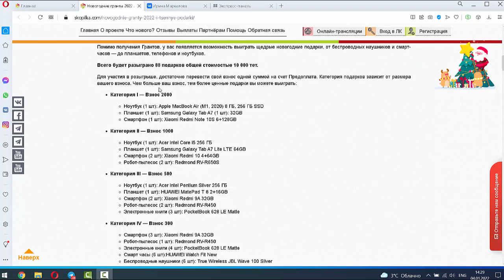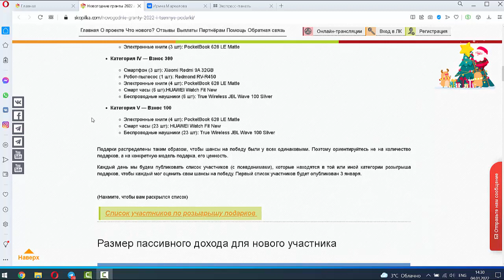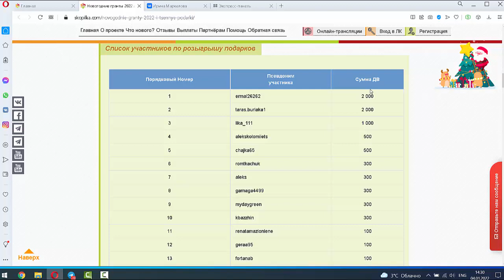Новый год, Акция и подарки ограничены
В канун нового года принято строить планы на будущее, ставить перед собой новые цели, которых хочется достичь в следующем году. Возможность реализовать намеченное во многом зависит от нашего финансового благополучия.

Чтобы еще больше участников могли создать и увеличить свой пассивный доход, в период с 31 декабря 2021 года по 31 января 2022 года СуперКопилка запускает акцию “Новогодние гранты 2022” вместе с розыгрышем ценных подарков стоимостью 10 000 тет!

Регистрация СуперКопилка (работает с 2013)